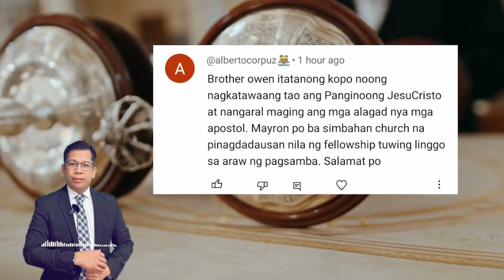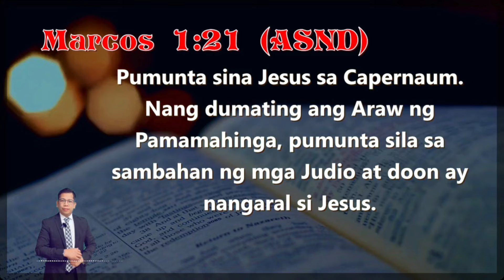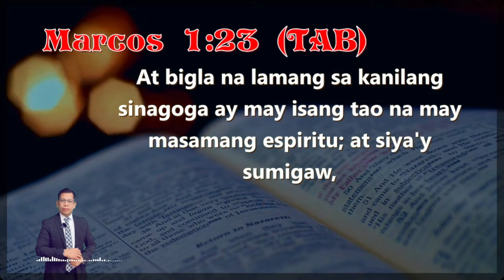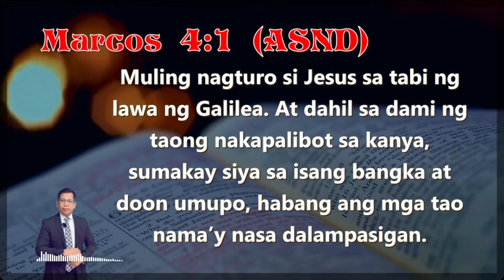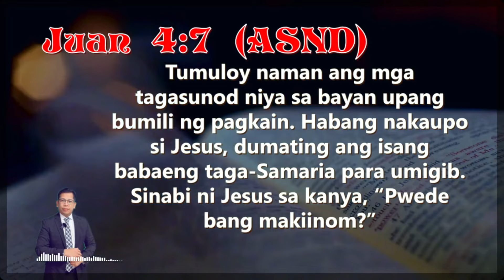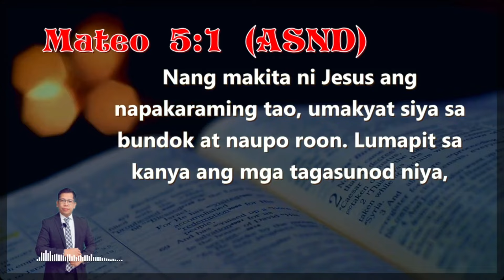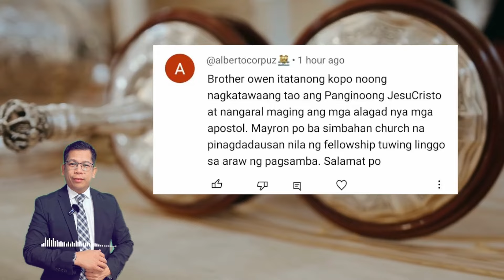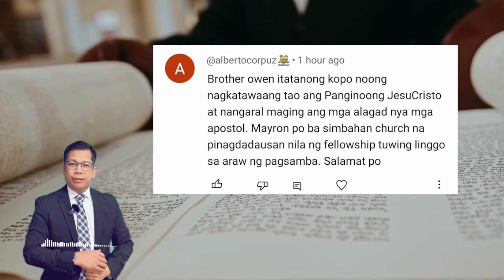Pasimula ng ebanghelyo ni HesuKristo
READ SCRIPTURE